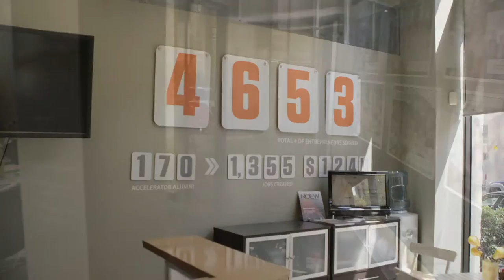Linetta J. Gilbert on Foundation for Louisiana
Linetta J. Gilbert, former Chair of Foundation for Louisiana, reflects on the organization's beginnings in the aftermath of Hurricane Katrina and how the work continues in focusing on the mission of the foundation evolved into a statewide organization investing in people and practices that work to reduce vulnerability and building stronger, more sustainable and resilient communities statewide. Video courtesy Nailah Jefferson of Perspective Pictures.